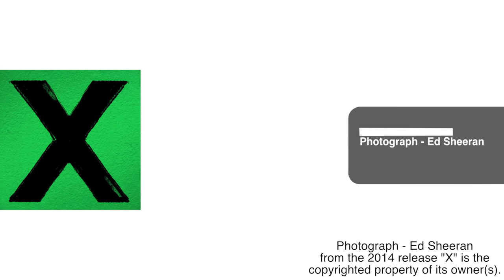Alex ~ Photograph ~ Ed Sheeran ~ Drum Cover/Remix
Hey everyone, this is my cover of Photograph by Ed Sheeran. Such an amazing song by Ed. Absolutely stunning voice! I hope you enjoy the cover! :)

If you all have any questions or comments, please leave them down below, I love reading them! Also, if you have a song recommendation please drop that in the comments as well.